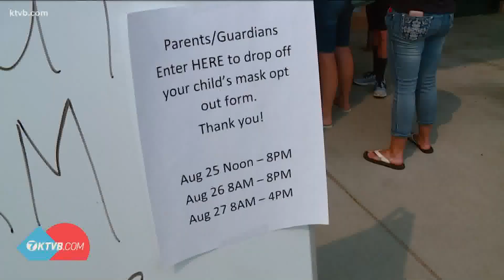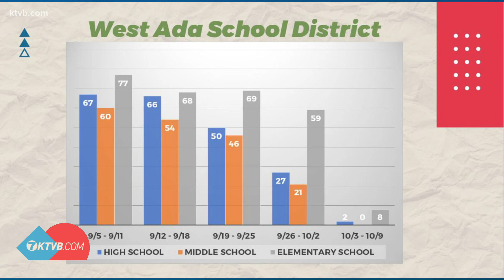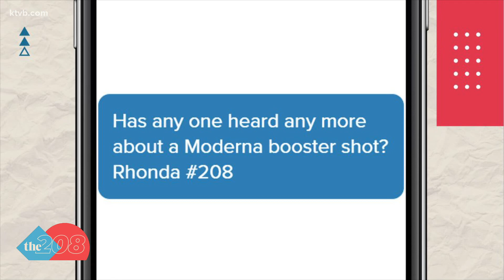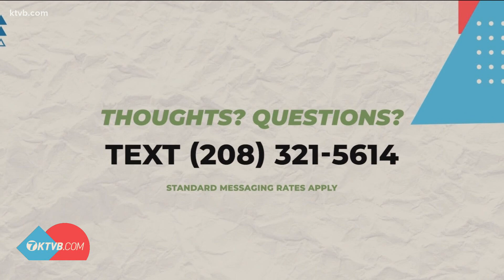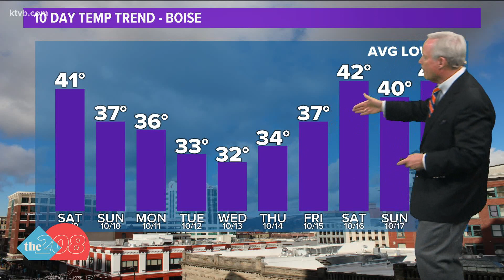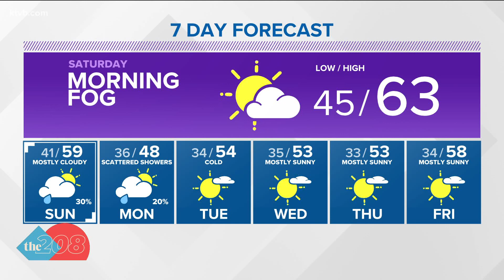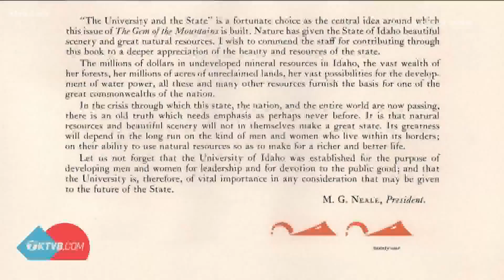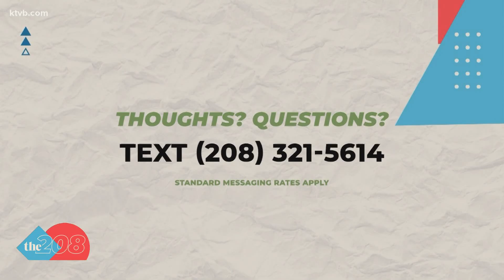The 208 for Friday, Oct. 8: West Ada mask mandate extended; Kibbie Dome milestone; Meet Moe!